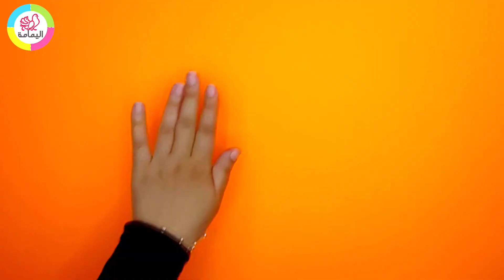📍5 📍أفكرا تعليميمة من وسيلة واحدة🤩 للحروف العربية